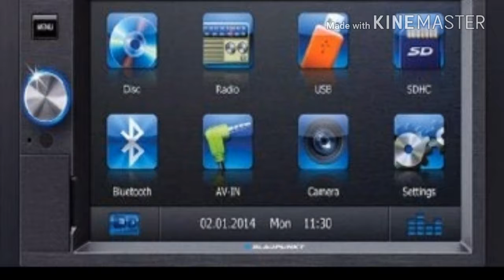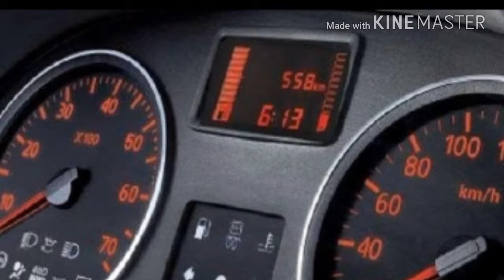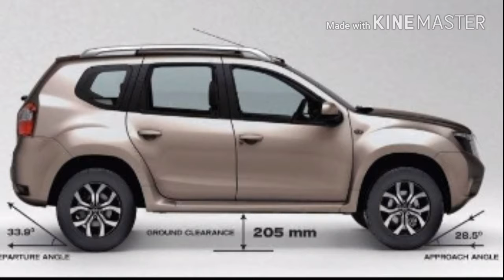Nissan Terrano Test Drive Review -